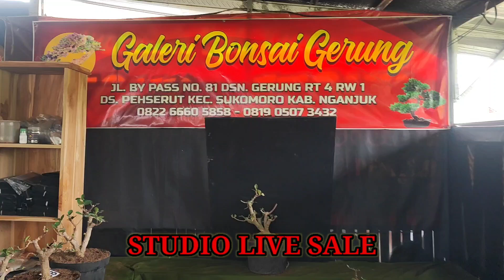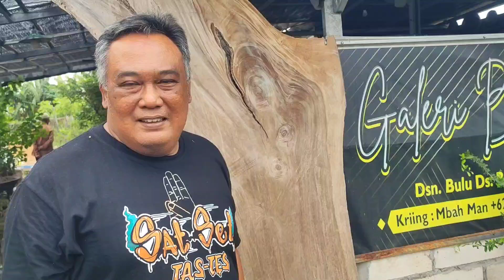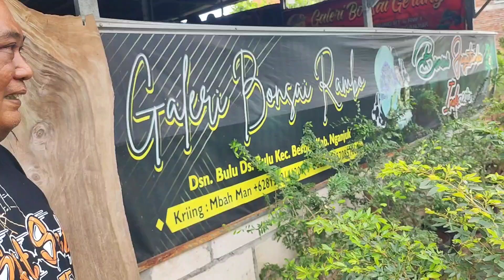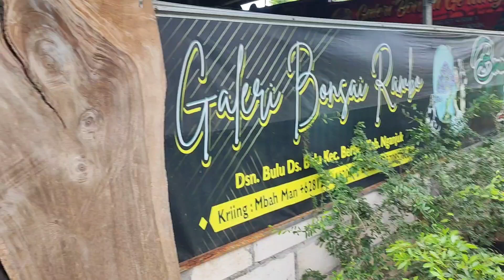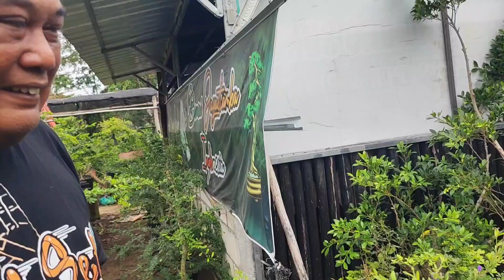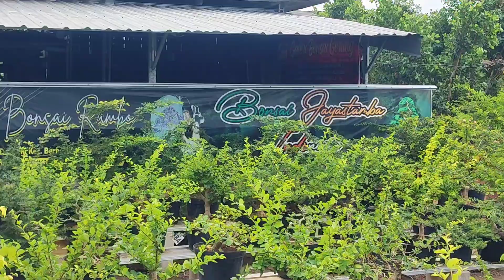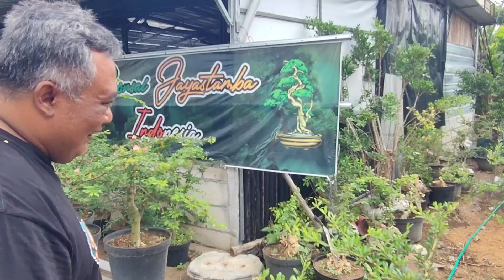MANTAP GALERI BONSAI GERUNG NGANJUK # INTIP HARGA BONSAI PELAJAR # SAENGSIMBUR SIANCI SANCANG KIMENG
Halo...
Assalamualaikum Gaes...

Kali ini BONSAI KING ORIS
MANTAP 👍
GALERI BONSAI GERUNG NGANJUK #
INTIP HARGA BONSAI PELAJAR #
PAK SUSILO KOTA NGANJUK

Tertarik Beli Online ❓
Hubungi Nomer Galeri Bonsai Gerung
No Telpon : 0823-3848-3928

DUKUNG TERUS BONSAI KING ORIS
Agar Channel ini terus berkembang dan semakin semangat lagi memberi info seputar BONSAI dll

DAN  ☕
Ya Gaes.